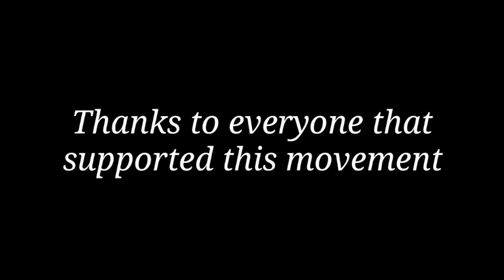A visit of honour to an Igbo Folklore Legend, Gentleman Mike Ejeagha on 5th March, 2021